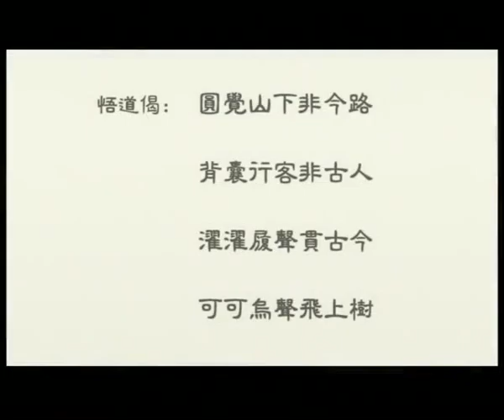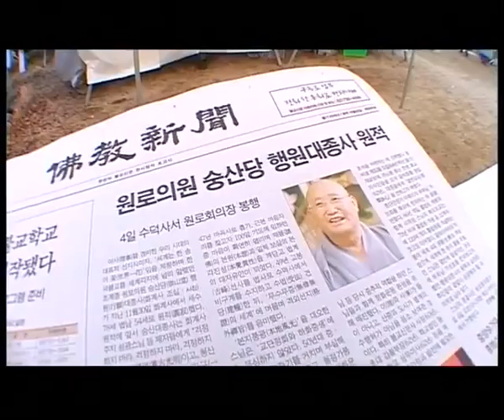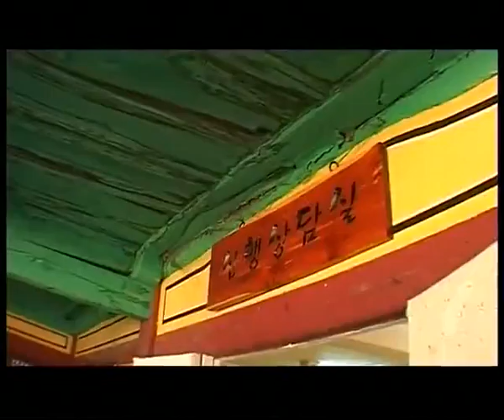The Life of Great Zen Master Seung Sahn and His Dharma Talk